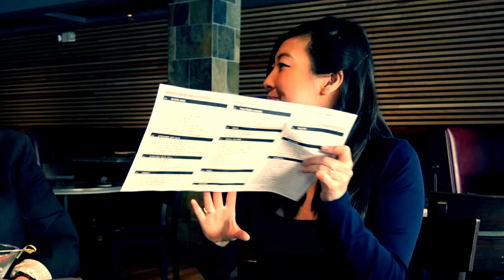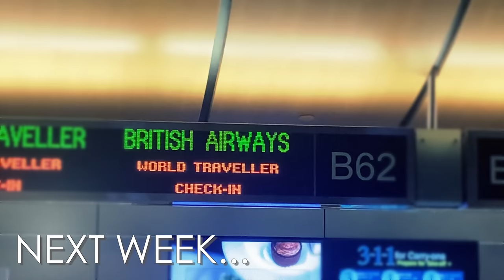I got Nicole to do a One Bite Challenge | Food with Friends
This week I sit down and chat with Nicole about her journey to creating all things great and not so great as the executive producer on @PeopleVsFood

Featuring:
Lotus Dim Sum Dumpling House